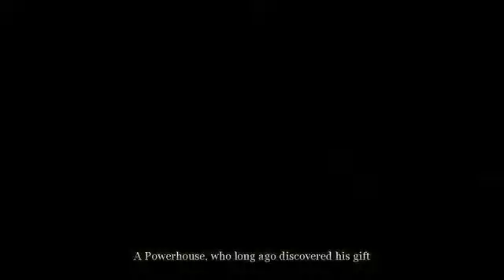Emile Heskey The Powerhouse The Ultimate Tribute Video!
FIFA Gameplay HD | Emile Heskey : The Powerhouse - The Ultimate Tribute Video!

For Full Satisfaction and Enjoyment of this video watch in HD!

Here is a tribute you all been waiting for!

''We made this video cause we received a big request for a Heskey Tribute.